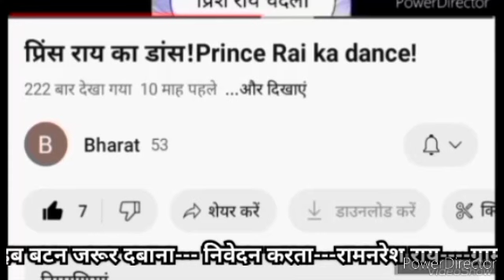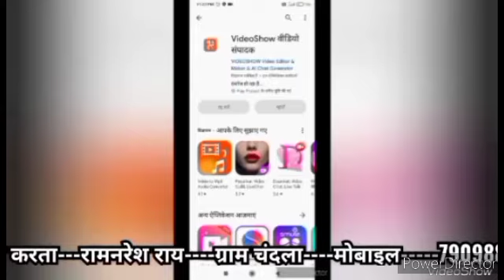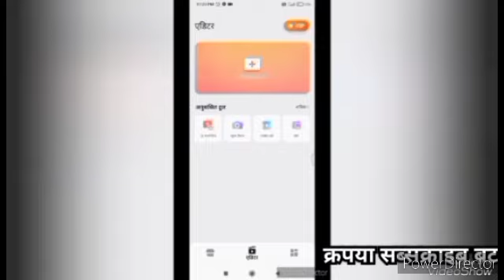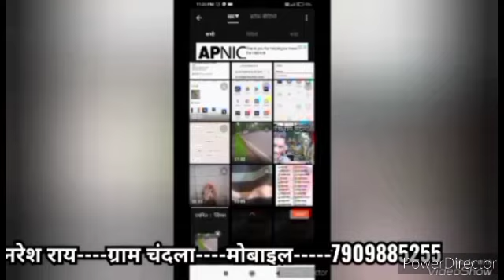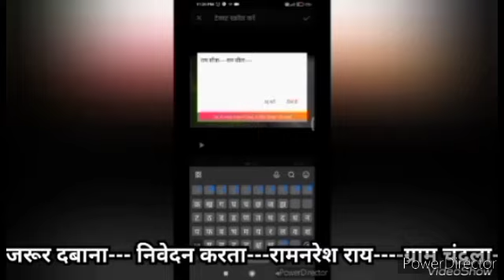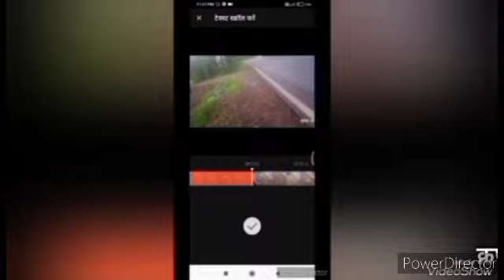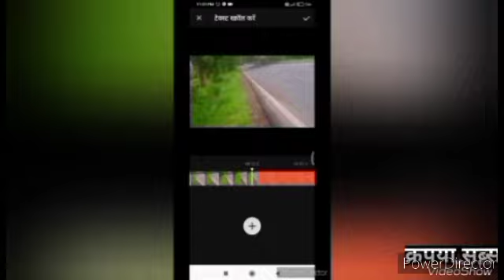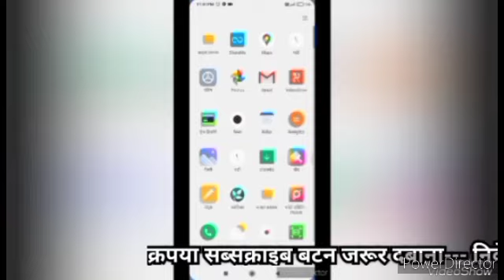वीडियो में भाषा पट्टी कैसे बनाएं!language Patti Kaise banaen!@ramnareshrai278